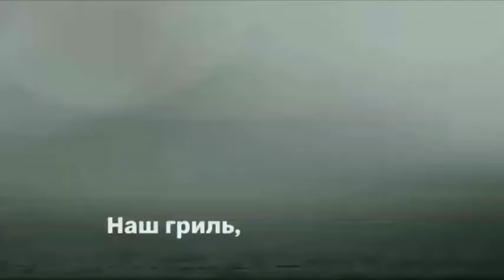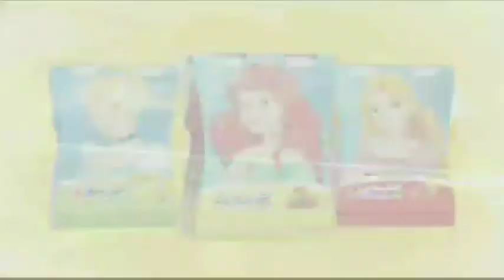Анонси та рекламний блок (Cartoon Network, 05.05.2020)